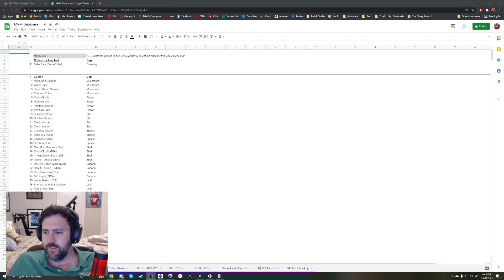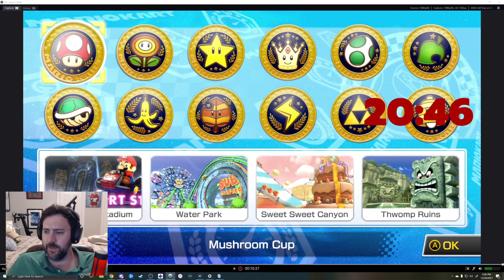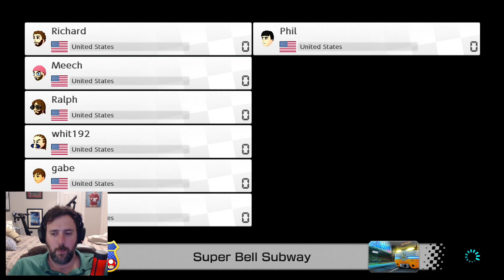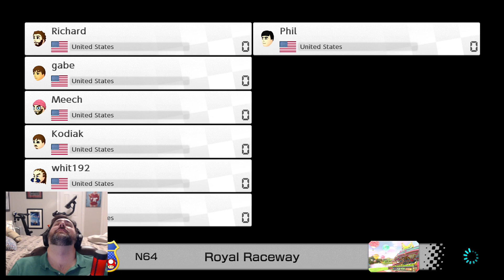Mario Kart Monday - Royal Raceway Grand Prix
It's here!  Season 2 of MKM has arrived, with a banger of a Grand Prix track!  Look for Ron to redeem his tight loss AGAIN...